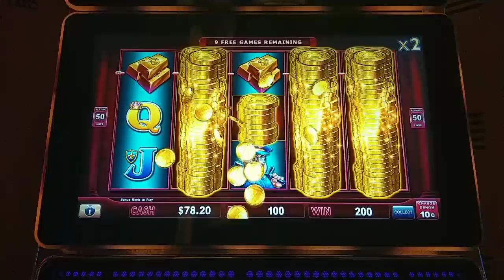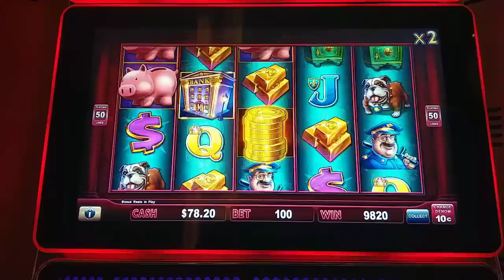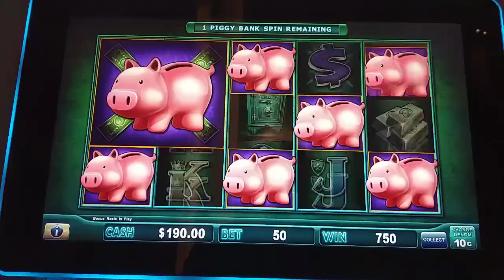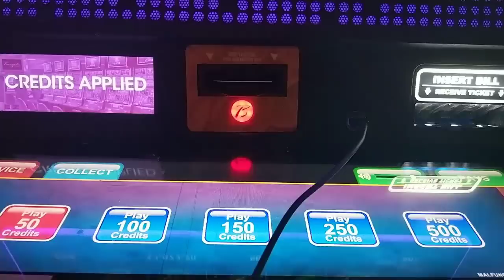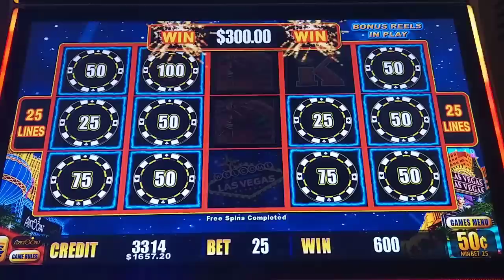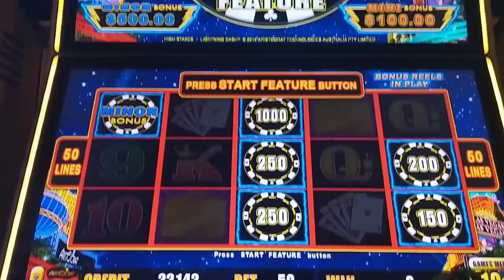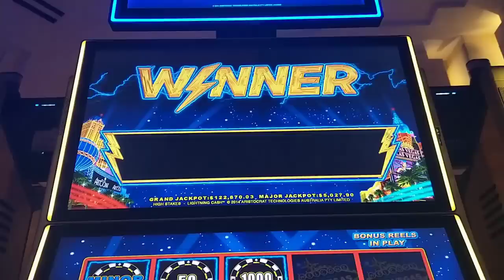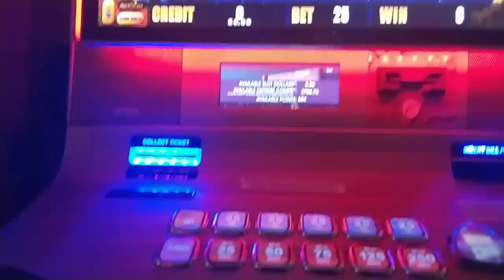From $300 to $3000?! 😃 High Limit Piggy Bankin' and Lightning Cash High Stakes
Another late night session in the Borgata high limit room chasing six figure Grand jackpots pays off with a power hour of winning!  Featuring Lock It Link Piggy Bankin' and Lightning Cash High Stakes.  @Theborgata